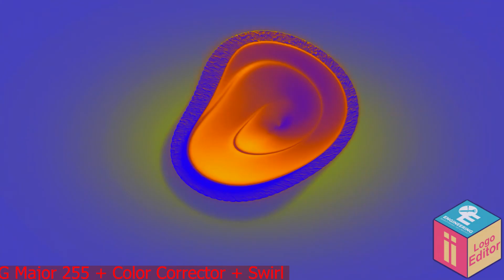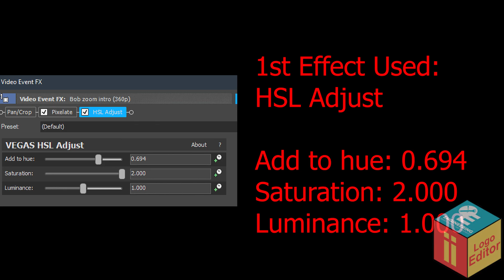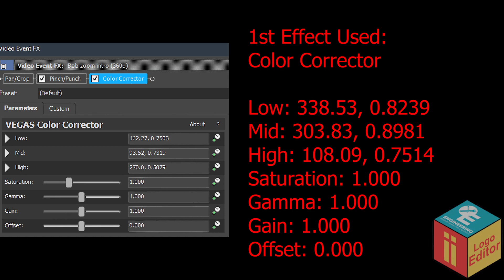OREO Chocolate Pakistan Effect l Pepsi Cola Company Effects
Neptune Effect
Reverb
Chorded VHS
G-Major 271
G Major 255
4ormulator V48

Timeline:
0:00 - Intro
0:04 - Normal
1:35 - FAST!
2:25 - REVERSE
4:01 - How To Make Neptune Effect
4:26 - How To Make Reverb
4:56 - How To Make Chorded VHS
5:21 - Commentary